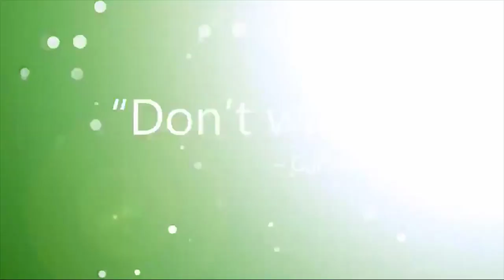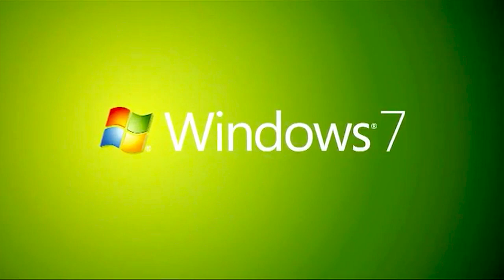Goodbye Microsoft Windows 7 End of Life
Goodbye
Goodbye Windows 7 End of Life

Hello everyone
Aaj k Es Video mai EK important news about Windows 7 dosto  14  january 2020 ko windows ka security update band ho jayega aap jyada jankari k liye video pura dhekhe
Purvesh Siroya
Beawar Computers